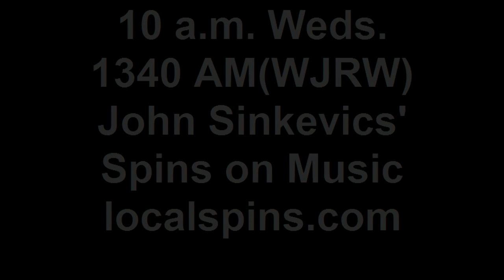Lucas Wilson, "My Darlin'," on Local Spins Live, Dec. 12, 2012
Grand Rapids singer-songwriter Lucas Wilson performs "My Darlin' " on John Sinkevics' Local Spins Live on News Talk 1340 AM (WJRW) on Dec. 12, 2012.